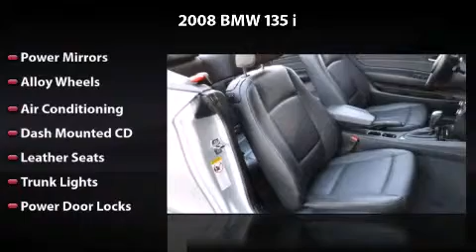2008 BMW 135 i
2008 BMW 135 i